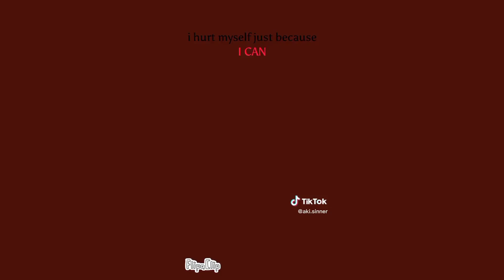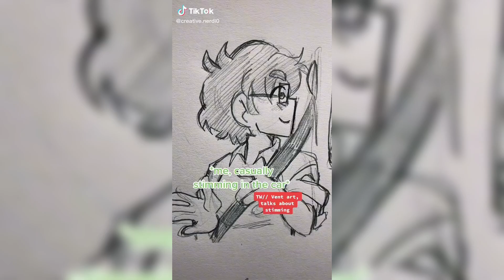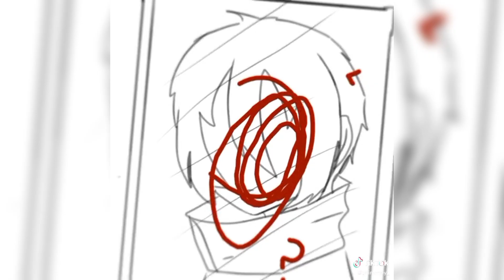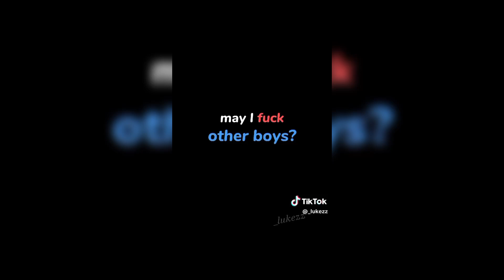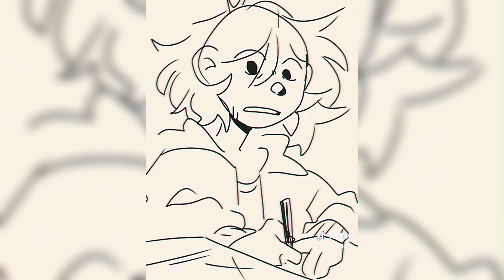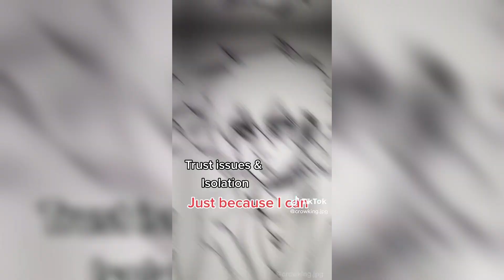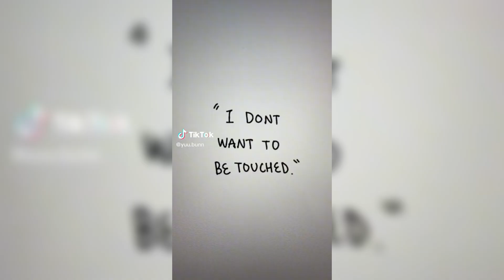Vent Art TikTok Compilation #10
Hello!